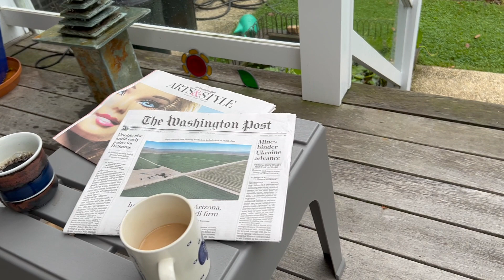Pond Summer 2023 2